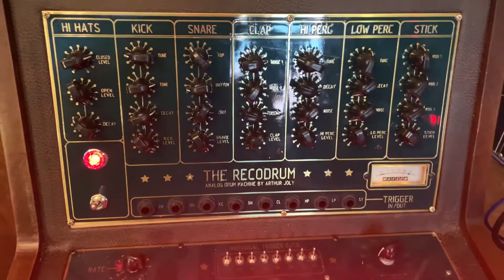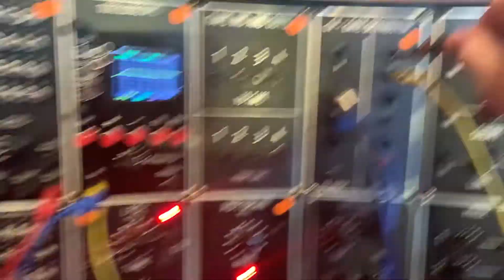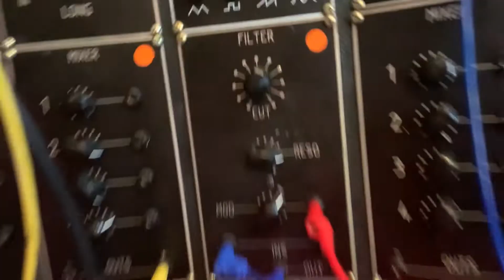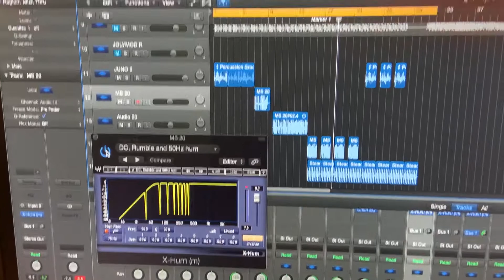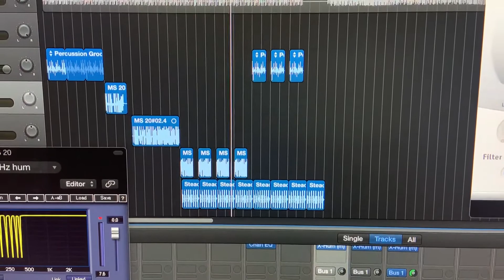RUSSIAN TUBE ::: recosynth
tube distortion with 6n2p-ev